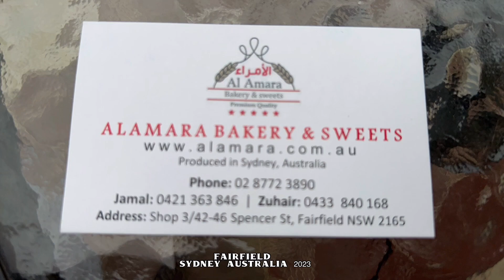How to make TAHINI in Sydney Australia چۆن تەحین دروست دەکرێ لە ئوسترالیا